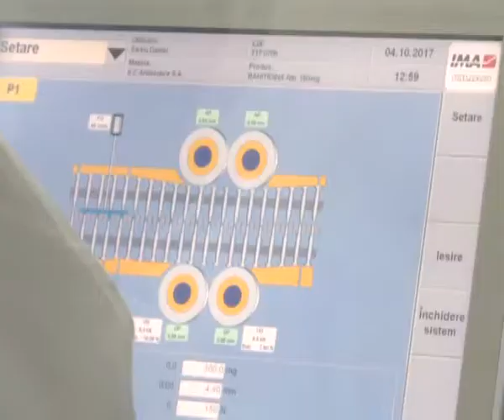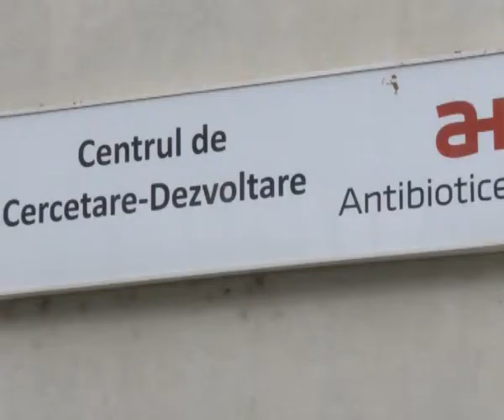Antibiotice Iasi istorie in industria farmaceutica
Un pariu castigat la Bursa din New York